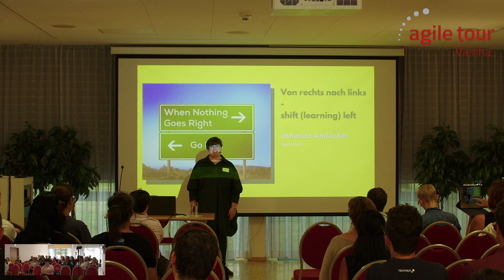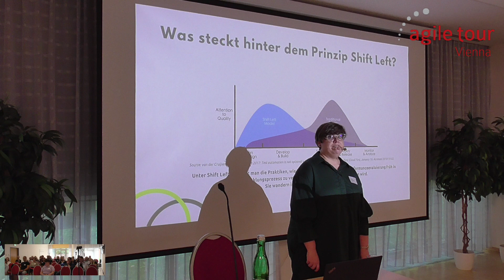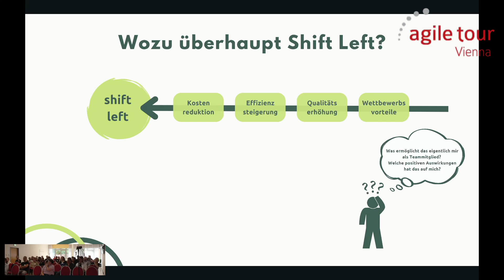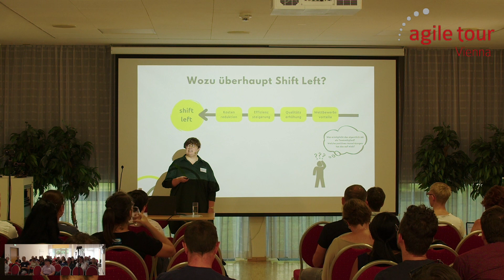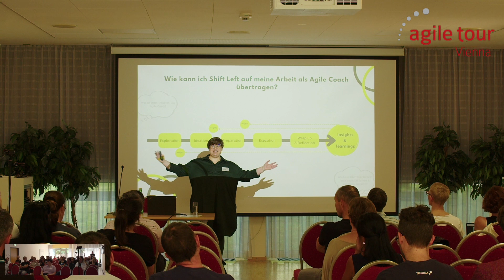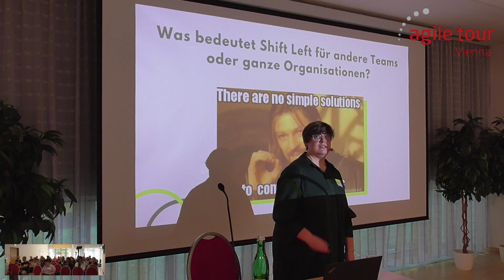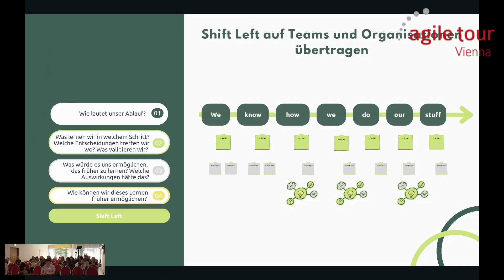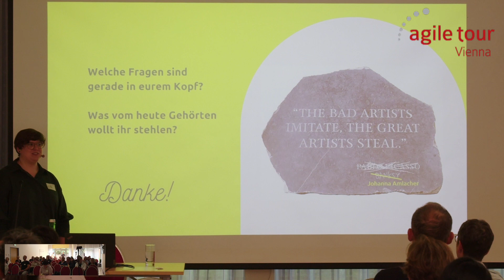Johanna Amlacher: Von rechts nach links – shift (learning) left - ATVIE23 Full Talk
Von rechts nach links – shift left. Hier geht es nicht um Politik, sondern um Prinzipien – DevOps-Prinzipien. Was bei agilen Softwareteams schon tief im Tun verankert ist, um frühzeitig Validierungen durchzuführen, sollte auch in anderen Bereichen umgesetzt werden. Häufig vergessen wir,welche Expert*innen wir direkt vor unseren Augen haben. Was können wir von agilen Teams und ihren gesammelten Erfahrungen, Wissen und Werkzeugen lernen? Diese Teams sind Inspiration und wir können von ihnen lernen. Anhand des DevOps Prinzipes “Shift Left” schauen wir uns an, was uns ihre Vorgehensweise ermöglichen kann. Was hat das Beobachtete mit anderen Bereichen zu tun? Wie kann dieses Prinzip auf andere Herausforderungen übertragen werden? Wie stellen wir sicher, dass die Praktiken auf die eigenen Herausforderungen zugeschnitten werden?

Drei Fragen geben uns darauf Antworten:
Was können Agile Coaches von Shift Left lernen?
Was können agile Teams abseits der Softwareentwicklung von Shift Left lernen?
Was können wir für Business Agilität von Shift Left lernen?

Schult eure Transferkompetenz und lernt. Shift (learning) left – wo kannst du früher lernen?

Folgende 3 Erkenntnisse nehmen sich Zuhörer*innen mit:
Was Shift Left ist und wie es angewendet werden kann, um frühzeitig zu lernen und Fehler zu vermeiden.
Wie Transferkompetenz helfen kann, Shift Left auf andere Bereiche zu übertragen und welche Grundprinzipien dafür wichtig sind.
Wie man Shift Left auf die eigene Arbeit und das eigene Leben anwenden kann, um potenzielle Probleme frühzeitig zu identifizieren und zu vermeiden.